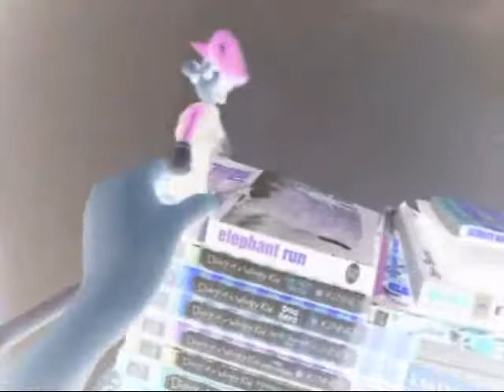Classic Mario Bros: Mr.L's Revenge (Part 1/3)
NOW IN BETTER QUALITY!